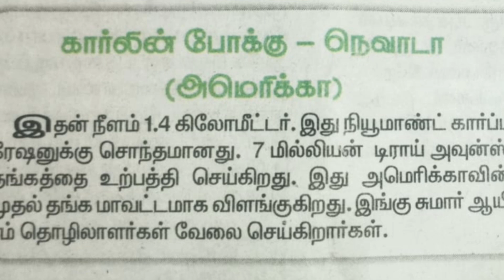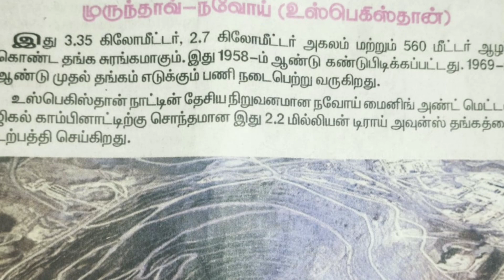மிகப்பெரிய தங்க சுரங்கங்கள் world largest gold mine in tamil large gold mines in the world gold mine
மிகப்பெரிய தங்க சுரங்கங்கள்
world largest gold mine in tamil
large gold mines in the world
largest gold mining country in the world
top 10 gold producing countries in the world
biggest gold mine in the world
the 6 largest gold mines in the world
the 6 largest gold mines in the world trending news